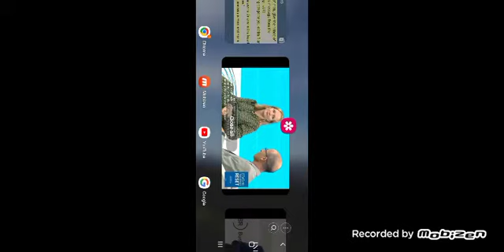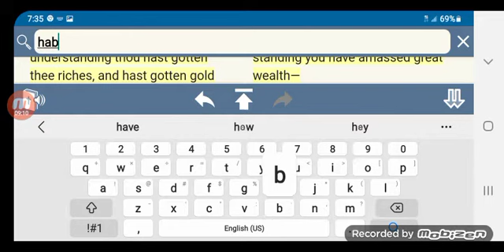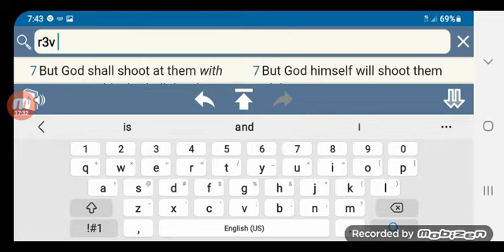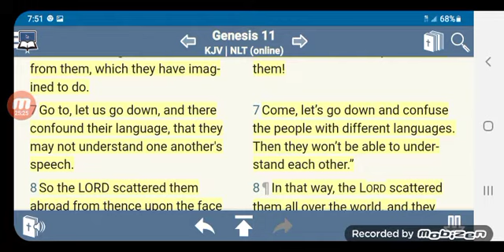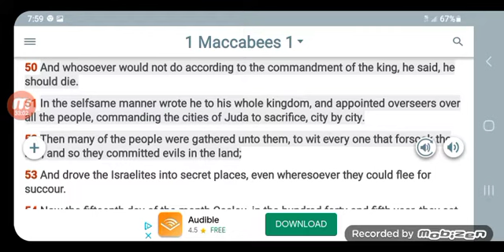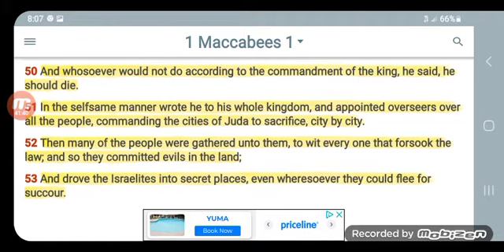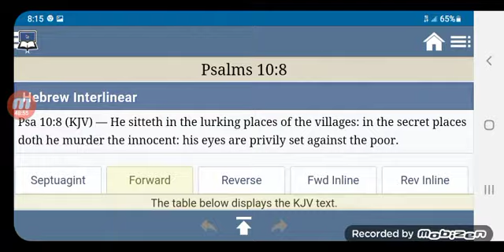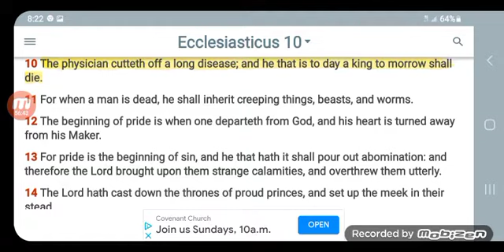Globalists Want Complete Control Taking Away Privacy Making it Easier and Convenient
**FAIR USE Copyright Disclaimer: - Under section 107 of the copyright Act 1976, allowance is mad for FAIR USE for purpose such a as criticism, comment, news reporting, teaching, scholarship and research.